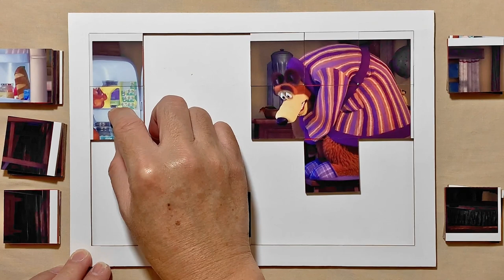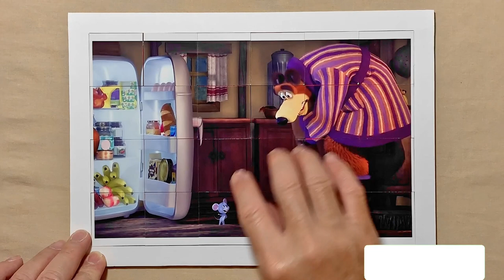Cat and Mouse | Fatal Encounter | Masha and the Bear | Puzzle for kids and for fun | Puzzle Lovers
Hello, Puzzle Lovers is with you and today we'll show you how to solve properly a puzzle called Cat and Mouse | Fatal Encounter.